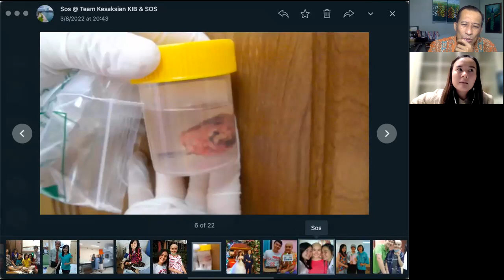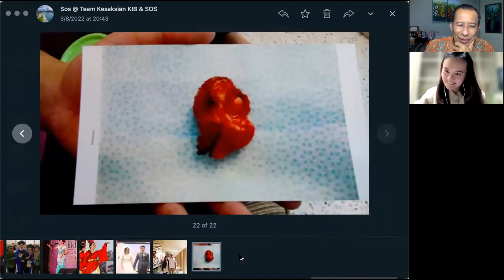Kesaksian Gavrila Setiawan, CANCER SURVIVOR - SOS Sahabat Orang Sakit - Jarot Wijanarko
Gavrila Setiawan, seorang Art dalam musik dan tari, serta guru Mandarin, mendapat beasiswa S2, namun harus berhenti karena cancer.  Singkat cerita ia menulis skripsi dan menyelesaikannya sambil menjalani kemo.

Sembuh ia bersuka cita, namun 2 tahun kemudian kambuh lagi. Jika dulu stadium 2, kini makin ganas, tiba2 sudah stadium 4

 Sembuhtapi kambuh lagi hingga, ia mengambil keputusan radikal, sdh capek kemo dan biaya juga tidak murah. Ia memilih jalur pola hidup sehat dan belajar olah nafas untuk kesehatan.

2 Tahun kemudian hasil LAB ia dinyatakan bersih, bahkan peringatan bahwa kemo 3 x yg sempat ia jalani, bisa saja membuat ia mandul. Tapi sat ia ia sedang mengandung bayinya 4 bulan.

Cerita nya panjang dan tidak mudah, penuh pergumulan, Simak INSPIRASI selengkapnya dalam video ini:

CATATAN.
Selain mengajar lewat Youtube dan Facebook, Dr Ir Jarot Wijanarko MPd., telah menulis lebih 60 buku. Buku2 PARENTING dan PERNIKAHAN, Dr Ir Jarot Wijanarko MPd. (Narasumber ini) Bisa dibeli Online Ke Tokopedia, Sophee, Bukalapak, gramedia, Bukukita, atau bisa juga ke TOKO HAPPY HOLY KIDS dengan mengisi link ini
Tersedia verdi E-BOOK, di GOOGLE PLAY